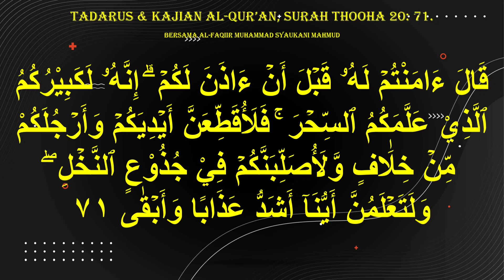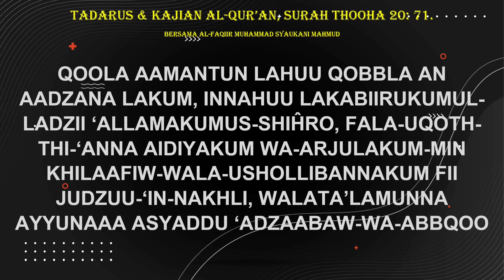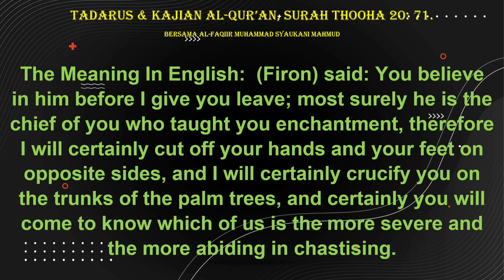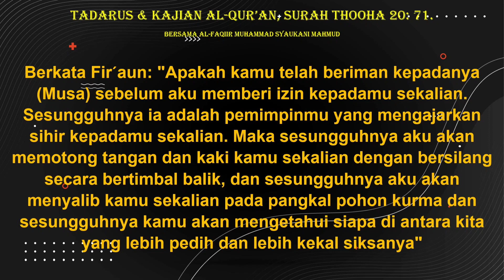Tadarus alquran tafsir ringkas